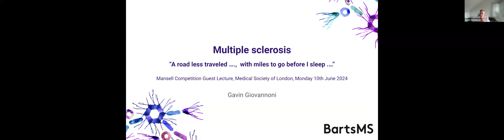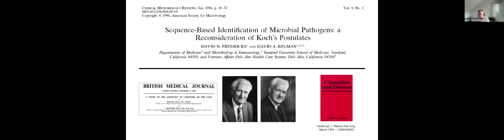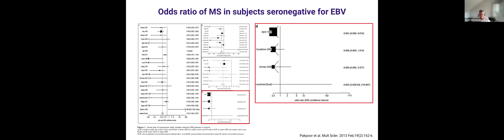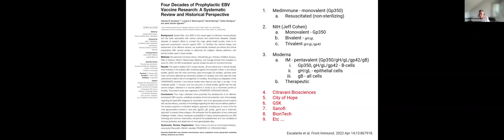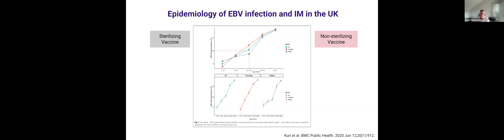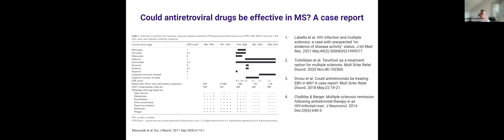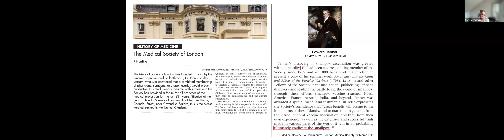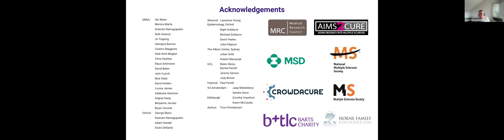Multiple sclerosis - “A road less travelled with miles to go before I sleep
My talk on MS prevention delivered at the Mansell Competition held at the Medical Society of London, Monday 10th June 2024.